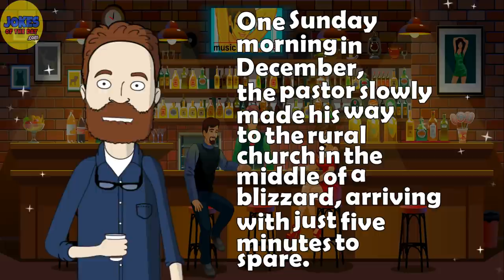Funny Joke: One Sunday morning, the pastor made his way to the rural church in a blizzard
🤣 A funny joke that'll make you laugh out loud! - The funniest jokes, humor & comedy ever told! 🤣

👇 Read The Joke Of The Day 👇
One Sunday morning in December, the pastor slowly made his way to the rural church in the middle of a blizzard, arriving with just five minutes to spare.

He walked in, turned on the lights and looked around.

No one else was there.

As he was about to turn everything off and go back home, an old farmer walked in, covered in snow.

The pastor said, "Oh hello, Joe. Looks like nobody else could make it. I guess we won’t have a service today."

The old farmer looked at him for a few seconds and said, "Well, Reverend, I know I am just an old farmer, but I can tell you this..."

"If I take a load of hay out to the field to feed my cattle, and only one cow shows up, I still feed it."

The pastor, embarrassed, said, "Of course. You are right. I will go get ready."

So the pastor started the service and, being inspired by the farmer's faith and dedication, preached fervently for a full 2 hours.

When the service was over the pastor went over to the farmer and said, "So Joe, I hope you enjoyed today’s sermon."

The old farmer looked at him, shook his head and said,

"Reverend, if I go out to feed the cattle, and only one cow shows up, I still feed it,"...

"But I sure don't give it the whole bloomin' load."